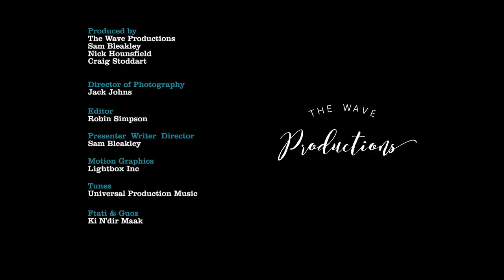Brilliant Corners Mauritania : Sahara Sea Surf Trailer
Brilliant Corners Season 02 episode 05
Produced by The Wave Productions
Presented and Directed by Sam Bleakley
Filmed by Jack Johns
Edited by Robin Simpson
Distributed by TVF